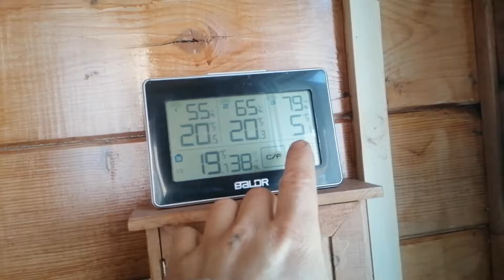Крестьянский выходной. Сентябрь '21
Не смотря на то, что уже 4 года я не бегу по утрам в офис, каждый понедельник меня одолевает чувство беспокойства и, возможно даже, лёгкой вины за то, что все на работе, а я "отдыхаю"))) Именно по-этому я назначил себе выходной на ПОНЕДЕЛЬНИК.
И как примерно проходят эти самые ВЫХОДНЫЕ я показываю в этом видео.